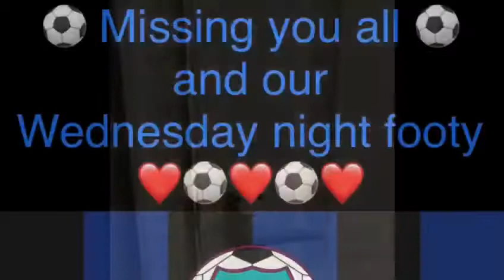Tankerton Females Who Football Loo Roll Covid-19 Lockdown